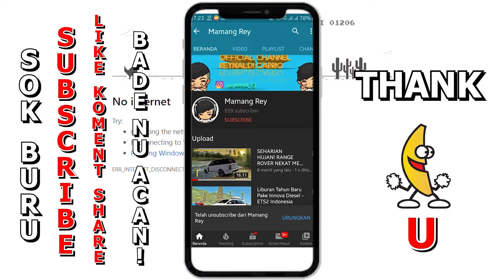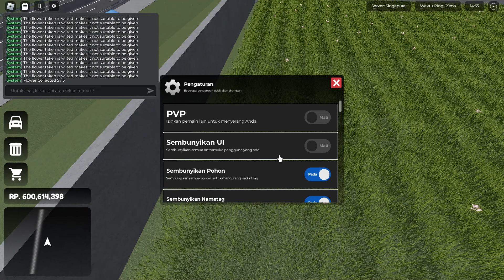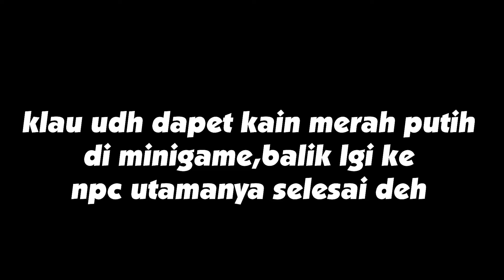Lokasi DETAIL Bambu & Bunga Berada‼️​ Cara Mudah Selesaikan Event HUT RI Roblox CDID Update 1.8